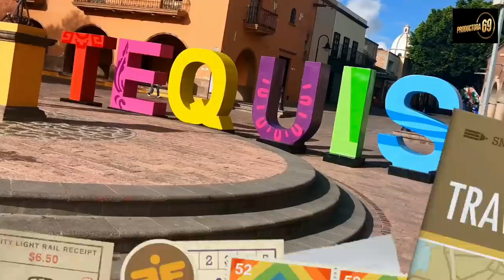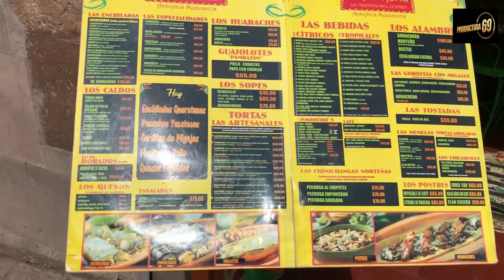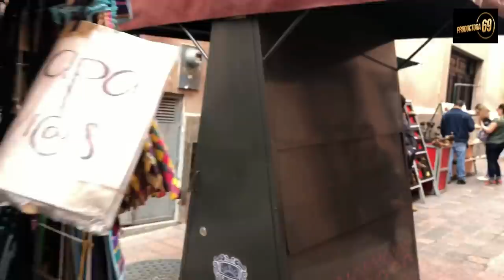¡ DE VIAJE POR QUERETARO !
Hoy te presentamos, nuestra visita al estado de Queretaro, lugar mágico, lleno de lugares increíbles, a tan solo dos horas de la ciudad de México.